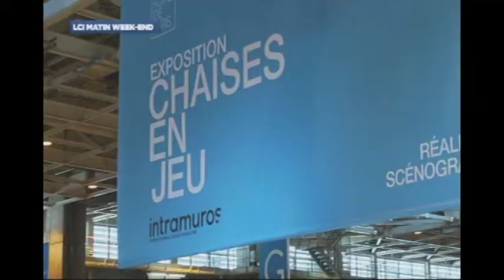Reportage expo chaises foire de Paris 2014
Reportage expo chaises foire de Paris 2014 réalisé par Norbert Evangelista